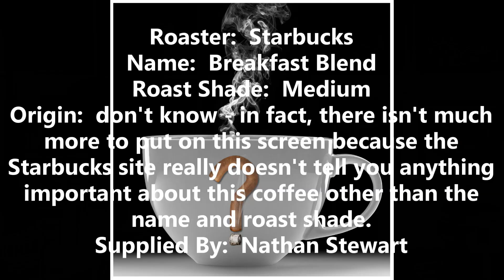90 SECOND COFFEE REVIEW - Starbucks Breakfast Blend - Should I Drink This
Here's a coffee that you can find almost anywhere.  Is it just a mass-produced coffee getting forced down everyone's throat, or is it popular for a reason?  Find out..

LIKE CIGARS?

To see behind-the-scenes pictures / videos from my channels, get 24-HOUR EARLY ACCESS to ALL upcoming videos before the public gets to see them PLUS get exclusive news about my channels, etc., PLEASE SUPPORT with a dollar